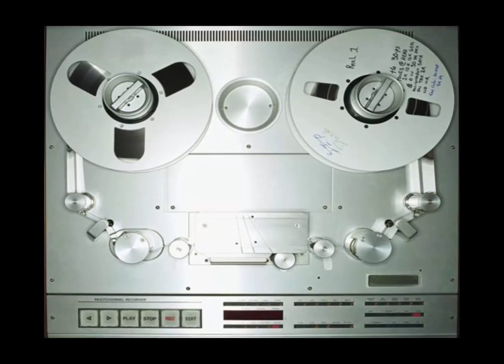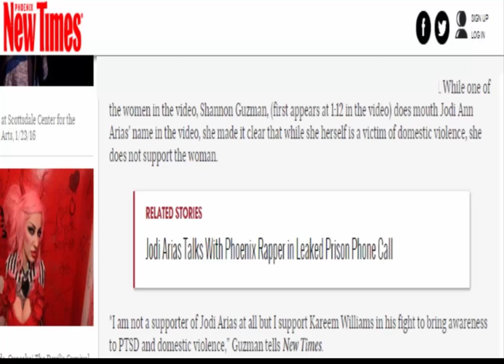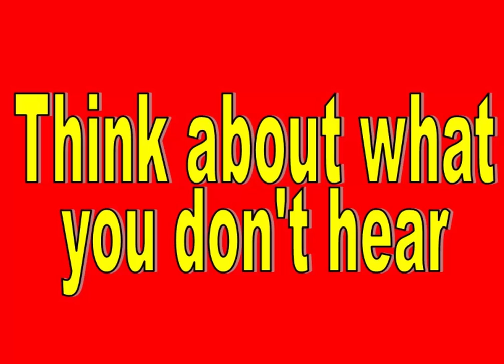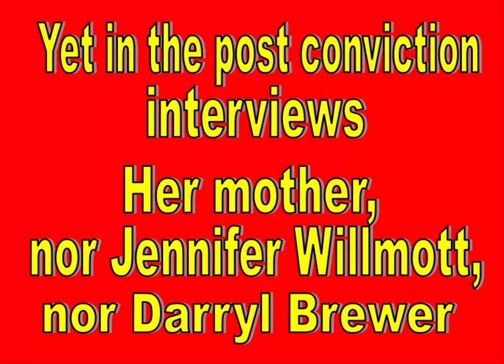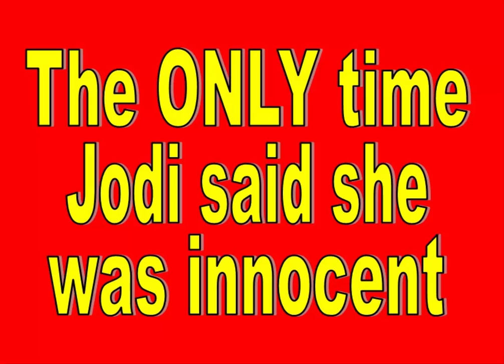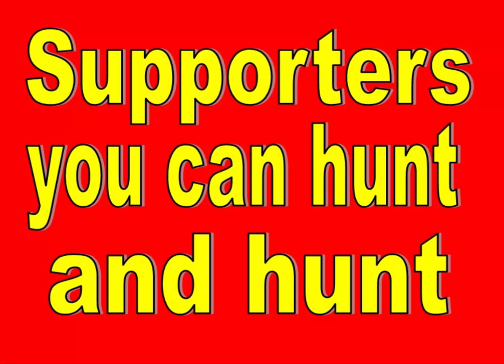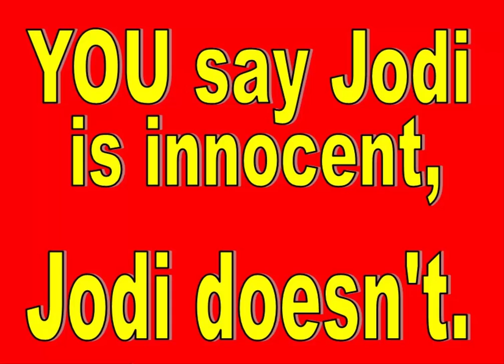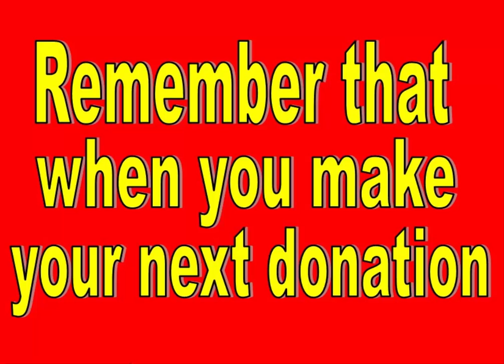Jodi Arias Kareem Williams "Lefty" Perryville Prison Phone Call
Here is the the phone call that Kareem Williams, AKA, Lefty recorded while speaking on the phone with Jodi Arias, an inmate at Perryville Prison in Goodyear, Arizona. Jodi Arias is convicted of the 1st Degree Premeditated Murder of Travis Alexander and is serving life without a chance of parole. Kareem Williams, AKA Lefty, is an unremarkable, middle-aged rapper who - per a previous interview h gave to a Philly based media outlet- who stated controversy is the way to get ones music noticed. The video of the rap was produced by Michael Cardoza and his company Glasswork Media in Phoenix, Arizona.

The call was recorded days after Kareem Williams released a rap video featuring Jodi Arias and - as planned by both Jodi Arias and Kareem Williams - AKA "Lefty" - Kareem Williams passed the recording on to RadarOnline.

One doesn't have to look farther than a local VA hospital to find many victims of PTSD. One doesn't have to look farther than a local shelter to find many victims of domestic violence. And sadly, at both locations, one can also find many victims of both PTSD and domestic violence.

Yet lacking any scruples, decency or talent to stand on his own, Kareem William put his controversy theory into motion and, along with Michael Cardoza of Glasswork Media, produced a rap video which showcases a convicted, unrepentant murderess. Why? Because the rapper and producer have the audacity to claim their production was motivated by bringing awareness to PTSD and domestic abuse.

However as disgusted as this YouTuber is Kareem Williams', Michael Cardoza's, and Glasswork Media's choice, I did notice what Jodi Arias talks about in her sole opportunity to speak from Perrryville and what she doesn't and hasn't talked about. She talks about:
1) fajitas and other foods
2) her and Kareem's never ending quest for a spotlight regardless of what is highlighted
3) what channels she is able to watch on television

And what Jodi Arias doesn't given any mention to:
1) her victim(s)
2) remorse
3) any hint and/or claim of innocence. In fact, Jodi, besides infamous her "Mark my words" claim of innocence - in all of her interviews, recorded phone calls, and leaked letters - has never again made a claim of innocence. Don't believe me? Hunt for one. Even during her trial, Jodi never asserted complete innocence. Instead she qualified her innocence claim with explicitly saying she was innocent of one of the in the alternative charges.

If there was any doubt about Jodi Arias' guilt. throughout the trial process and up to now, Jodi Arias has done all she can to make it non-existent.

A person who truly was innocent and was wrongfully convicted of First Degree Murder would never waste the chance to claim their innocence like Jodi Arias does, again, in this planned by both Jodi Arias and Kareem Williams to be released prison recording.